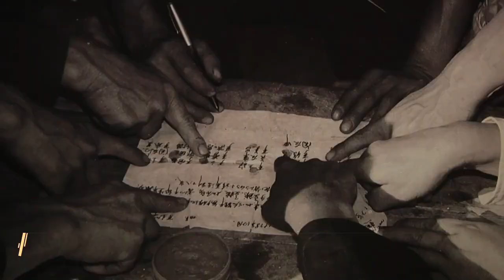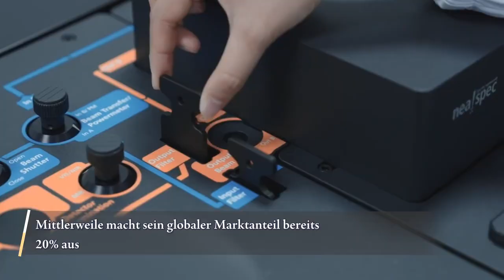45. Jubiläum von Reform und Öffnung in China: Veränderung von sich selbst und Einflüsse auf die Welt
45. Jubiläum von Reform und Öffnung in China: Veränderung von sich selbst und Einflüsse auf die Welt